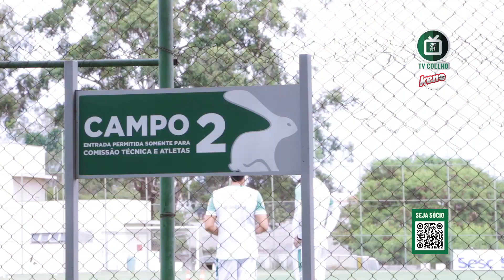TV Coelho Keno Minas | Treino 01/02/2021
Nesta segunda, o COELHÃO iniciou a preparação para o Campeonato Mineiro de 2021. Confira como foi! (01/02/2021)

Aposte no Keno Minas e deixe o Coelhão ainda mais forte